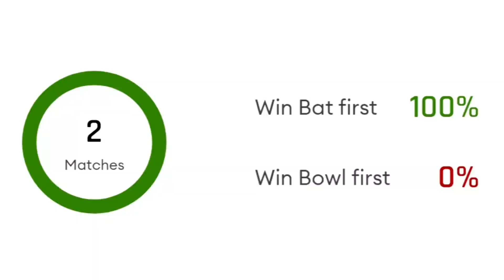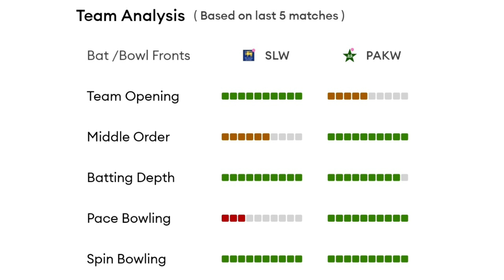PAKISTAN WOMEN'S VS SRI LANKA WOMEN'S 1ST T20 MATCH PREDICTION TODAY 2022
Sri Lanka Women have already arrived in Karachi for the upcoming series against Pakistan Women national team.

Pakistan side will be led by Bismah Maroof. According to her, “It is a great privilege for us to play the ICC Women’s Championship on our home soil and the side is very excited to welcome Sri Lanka.”

She further added, “This edition provides us an opportunity to start fresh and make the most of the home advantage. I am sure the team will perform to their fullest potential and the Pakistan cricket fans, who have extended us great support, will get to see better and consistent results”.

Pakistan Women’s side have added Gull Feroza and leg spinner Tuba Hassan in their T20I outfit. Feroza will also feature in the ODI format for Pakistan Women’s team. Sadia Iqbal, who had been missing in action for long time due to an injury has been recalled to the squad.

Chamari Athapaththu will lead the Sri Lanka Women side. The 15 member squad has undergone only two changes from the side that emerged as winners of the Commonwealth Qualifiers in January. It will be Sri Lanka Women’s first major International assignment since ICC Women’s World Cup 2020 except for the Commonwealth Qualifiers.

Tharika Sewwandi and Vishmi Gunaratne who participated in the Commonwealth Qualifiers have been omitted from the squad, while Imesha Dulani has been added to the squad. The veteran Udeshika Prabodhani has made a comeback into the national team.